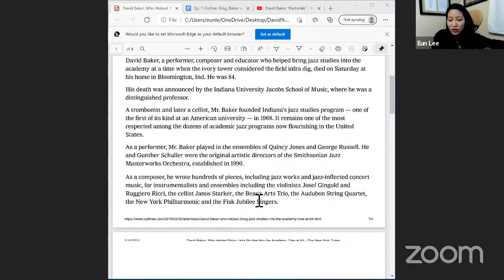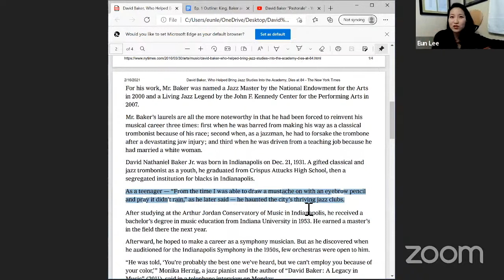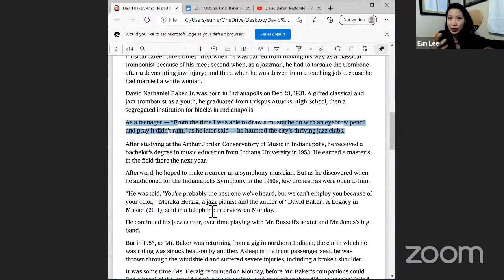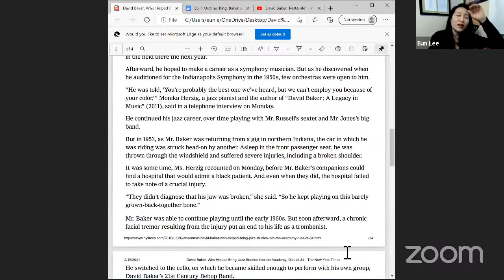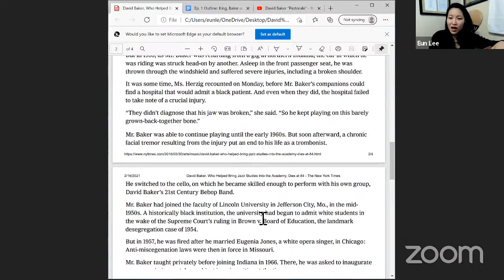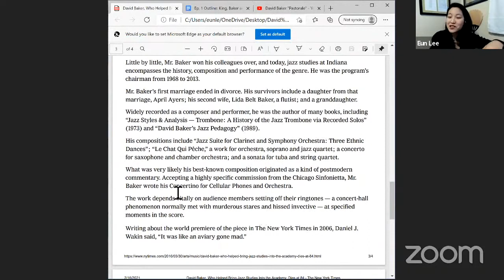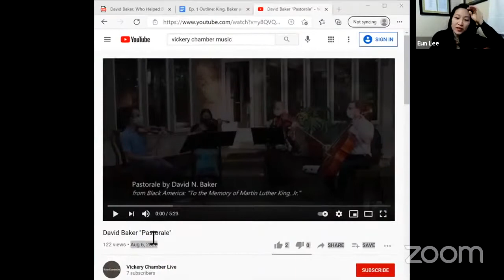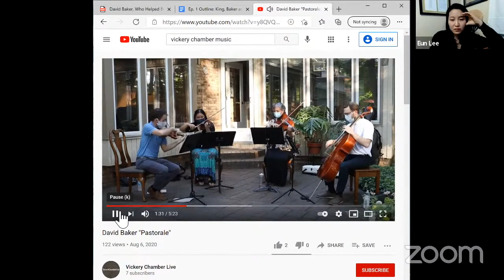YET UNHEARD: David Baker's "Pastorale" | The Dream Unfinished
TDU's Executive Director, Eun Lee, and Production Manager, Sarah Overton, are joined by musicologist Melanie Zeck to discuss David Baker's "Pastorale" and its relationship to the assassination of Dr. Martin Luther King, Jr. in this excerpt from our first episode of our live YouTube show, "Ep. 1: Dr. King & Black Musicology."

DAVID BAKER RESOURCES
Sheet Music for Pastorale: